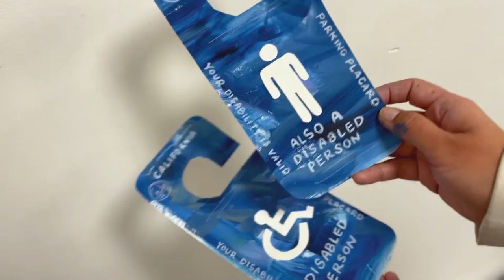International Day of Persons with Disabilities | Paint With Me | Invisible Disabilities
Created this little video for Normal Heights United, a wonderful, social justice-centered church I've been attending.  They asked if I'd be willing to share some thoughts for International Day of Persons with Disabilities, and of course, I said, "yes!"  This video kind of feels like a "coming out" again haha, but this time, as a disabled person.  I share a bit of my journey to accepting "disabled" as one of the many labels I use to describe myself.  I also talk about some of the struggles I've had with using my Disabled Parking Placard as a person with an invisible disability.  This is just your friendly reminder that all disabilities are valid... whether you can see them or not :)

links

Lost in Liyue - IntroxVerse
Follow him on all the things and listen to his music on any streaming platform!